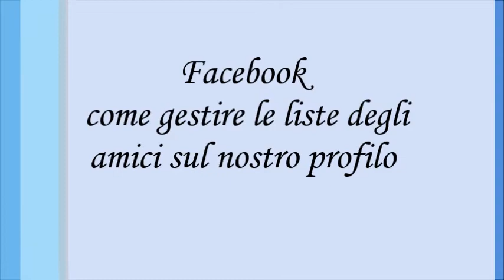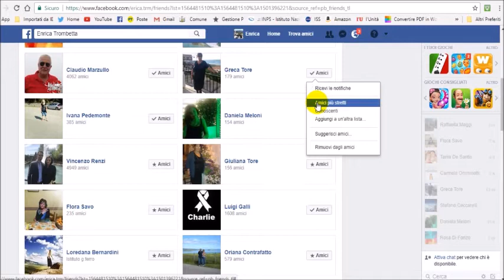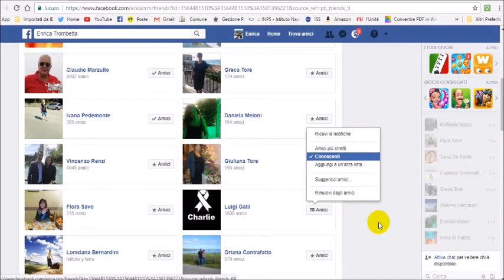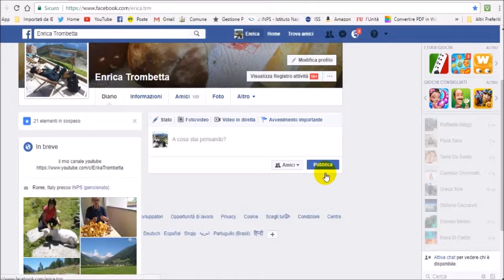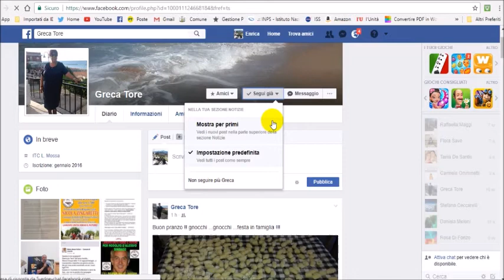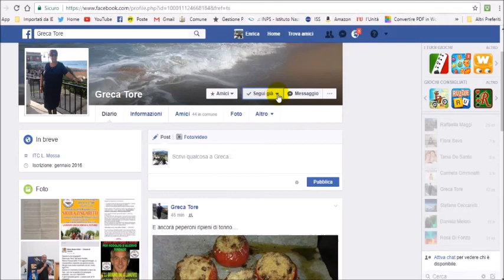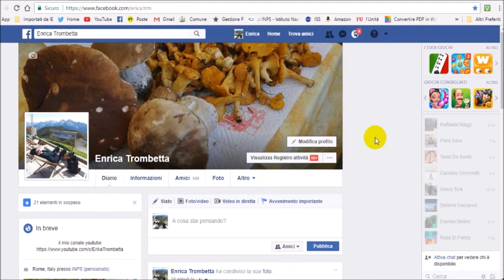Facebook: come gestire la lista degli amici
suddividere gli amici del nostro profilo in amici stretti amici o conoscenti